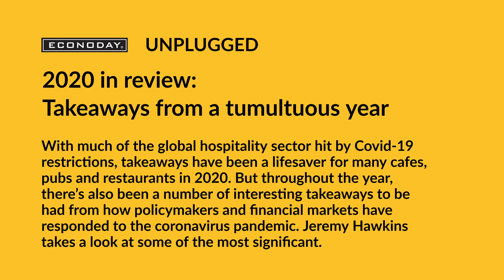UP 231 - 2020 in review: Takeaways from a tumultuous year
With much of the global hospitality sector hit by Covid-19 restrictions, takeaways have been a lifesaver for many cafes, pubs and restaurants in 2020.  But throughout the year, there’s also been a number of interesting takeaways to be had from how policymakers and financial markets have responded to the coronavirus pandemic.  Jeremy Hawkins takes a look at some of the most significant.